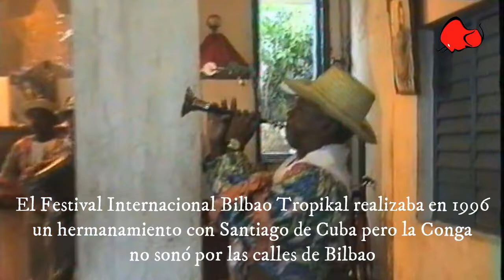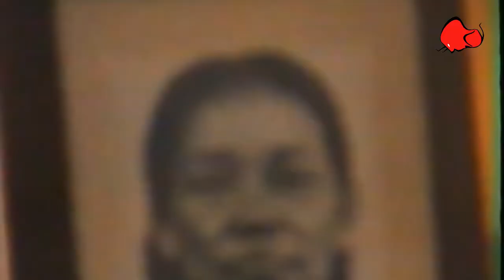SANTIAGO DE CUBA - CONGA DE LOS HOYOS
Presentación de la Conga de los Hoyos, en su local del Paseo Martí, al director del Festival Internacional Bilbao Tropikal, Antonio Mora, en 1995